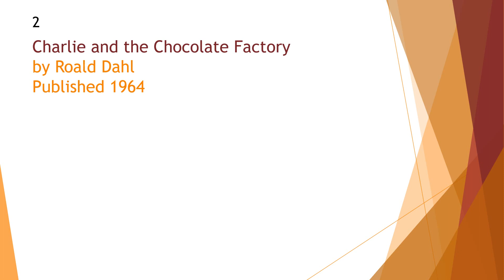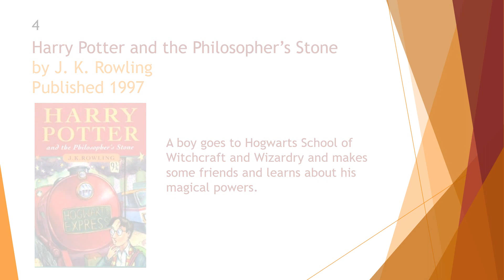Top 5 Children's Chapter Books